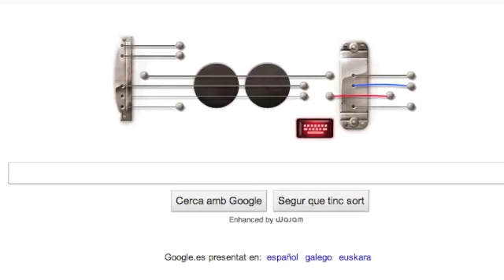Symphony No. 9 (Beethoven) - Les Paul's Google Doodle Guitar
Also called "Ode to joy". Melody played with accompaniment.